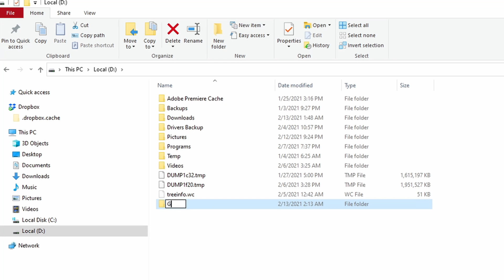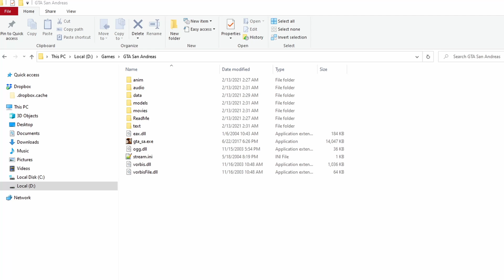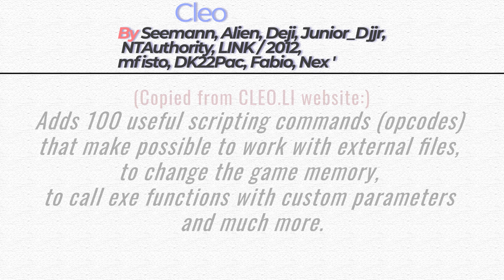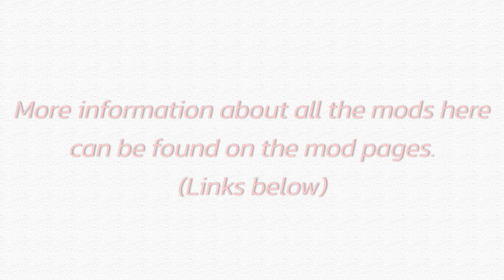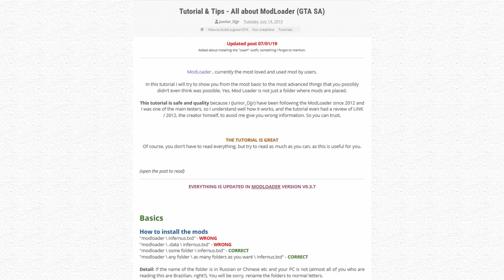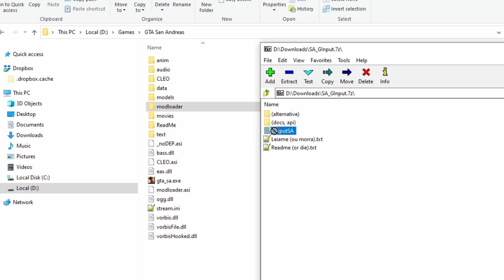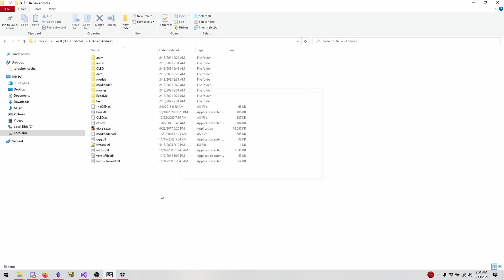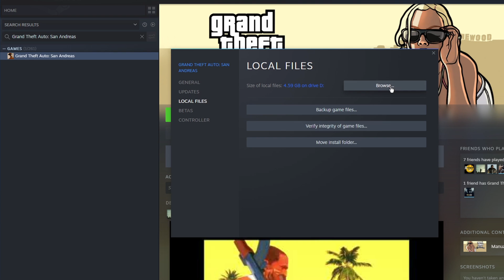GTA SA Setup Guide | Mods, Stability, Downgrading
Setup Guide to getting Grand Theft Auto San Andreas working for... really anything.
Downgrading to get your game at its best as well as using patches to get your game setup for stability & mods.

Also, I'm keeping my old GTA SA Setup Guide up just for the fact I like it!

TIMESTAMPS
0:00 - Prevent Future Issues
0:32 - Programs To Use
0:50 - Steam Install
1:16 - Total Conversions
1:27 - Backups
1:52 - Essentials
3:25 - Modloader
4:30 - MixSets
5:12 - GInput
5:40 - Troubleshooting
6:43 - Running SA/MTA/SAMP From Steam